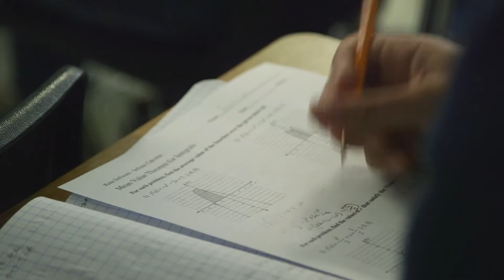AP District of the Year 2014: Miami-Dade County Public Schools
Educators and students at Miami-Dade County Public Schools describe how AP classes have provided life changing experiences.